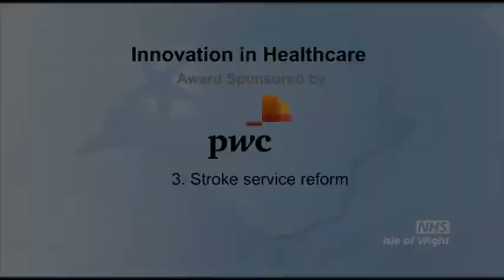Stroke service reform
Stroke services on the Island have undergone radical reform following introduction of the National Stroke Strategy, which aims to improve the quality of service, standard of care and experience for stroke patients. A major improvement locally, of which Stroke Services are very proud, has been the development and implementation of the Community Stroke Rehabilitation Team (CSRT) which breaks with tradition by focusing on rehabilitating patients in their own homes. A ground-breaking and innovative approach to drastically reducing the length of stay in hospital, the initiative improves patients' outcomes by using more appropriate rehabilitation methods that are adapted to the environment and designed to meet individual patient needs.   This was a category winner in the 2011 NHS Isle of Wight Awards.